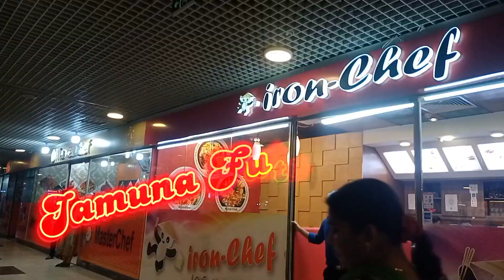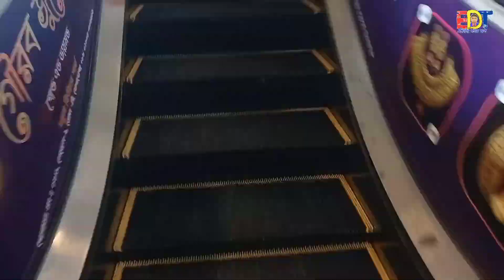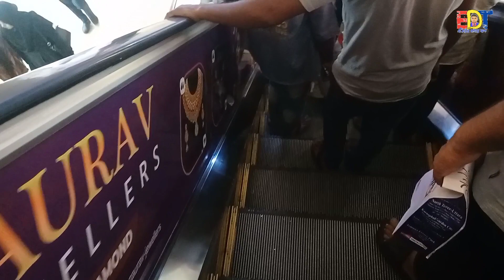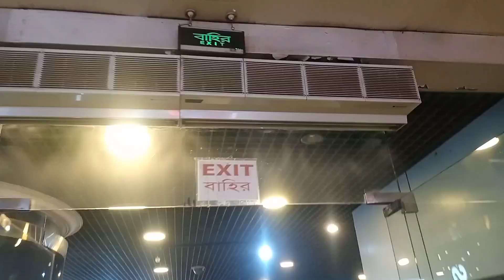বাংলাদেশের সব চেয়ে ভয়ংকর পার্ক | Jamuna Future Park Bangladesh | Momincopyright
Welcome to ' Momincopyright '' YouTube channel. My Name Is Rakib Hossain . I am 17 Years Old. I Love To Making Videos About My LifeStyle ,Travelling , Riding Bike, Etc Whatever I Could Catch On My Camera That I Can Share With You Guys .I Love To Vlog My Full Life Cause Only Video Can Save My Childhood memories Properly. Inn Shaa Allah One Day I Will Achieve My Dream (1M Sub )

Rakib hossain new vlog 2018, brand new vlog , bangla videos all you will get here. Rakib hossain always uploade bike, car , car vlog, motorcycle, Blog in this channel. You will also find here new video 2017, new video 2018, funny video, funny videos, bangla funny video, bangla funny video 2018, bangla funny video 2017, funny videos bangla, new bangla funny video, new funny video, funny videos here and for new updates keep an eye on this channel.